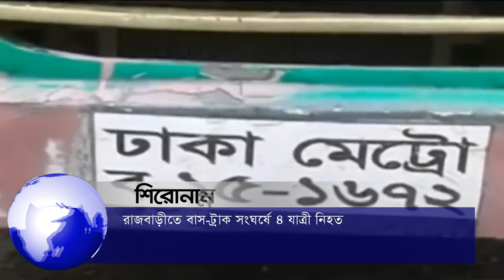আপনারা দেখছেন চ্যানেল কর্ণফুলীর রাতের সংবাদ। (০৪-০৫-১৯) লাইভ লাইক শেয়ার করে সাথেই থাকুন।